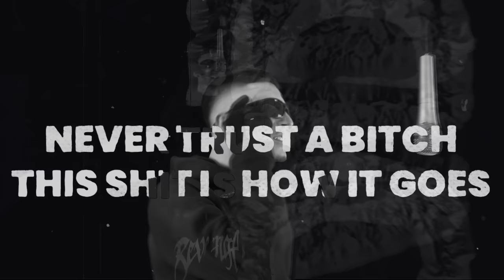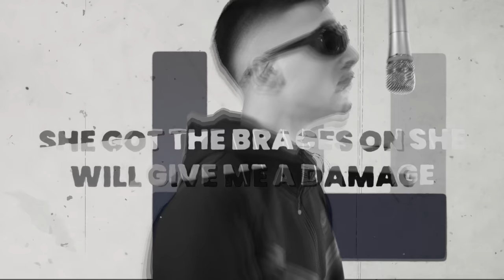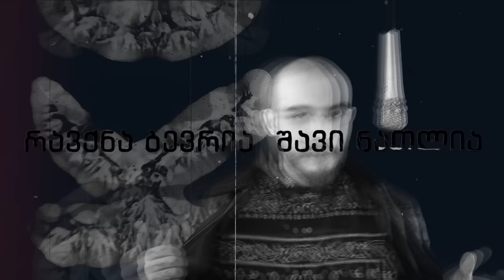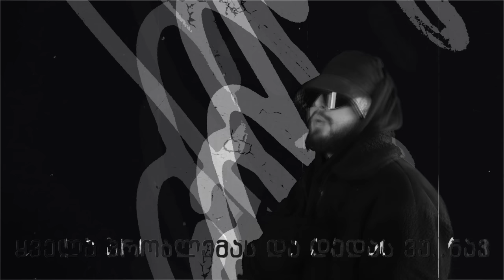IV დასი x citadeli 🔺 (Franko,Kirame) x The Zipper - law (prod.by Zaza Tevtidze)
beat.prod : zaza tevtidze
mixing/mastering : citadel 🔺
© citadel record 🔺 2023